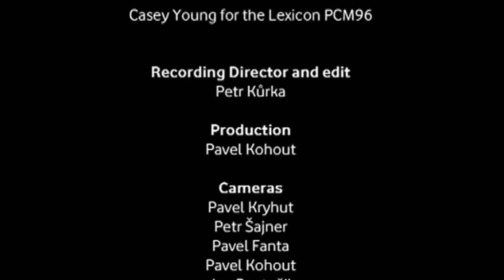GEORGE DUKE LIVE 2013